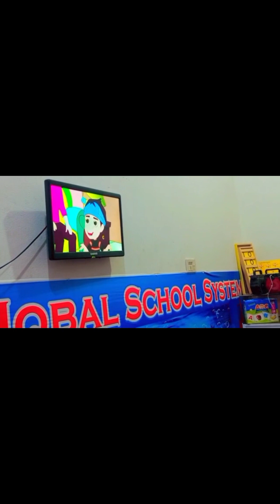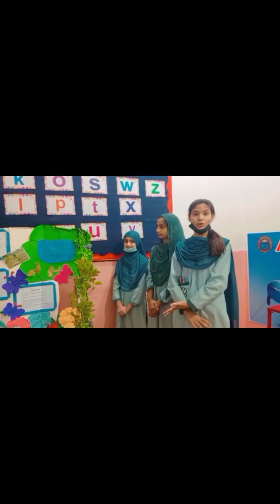plantinga tree#gogreen#lovenature#lovebiology kidsvideos basicsciencelearnning natureand Pakistan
kidsvideos basicsciencelearning learnbiogy learningwithfun kidslearning botanical garden# go green# planting a tree# biodiversity# bionomial nomenclature # bio science # scientific name#plantinga tree#gogreen#lovenature#lovebiology kidsvideos basicsciencelearnning natureand Pakistan